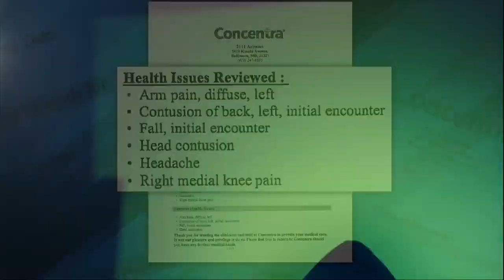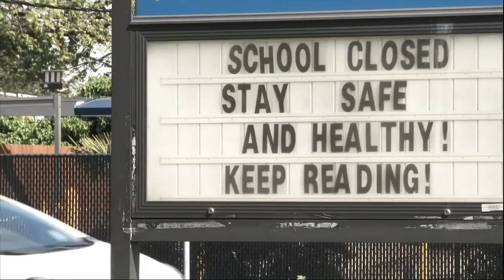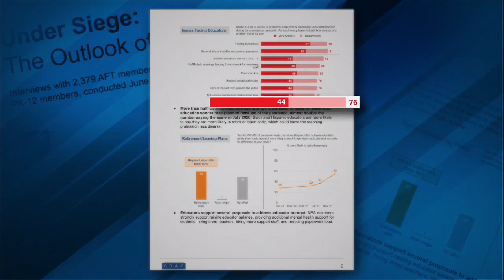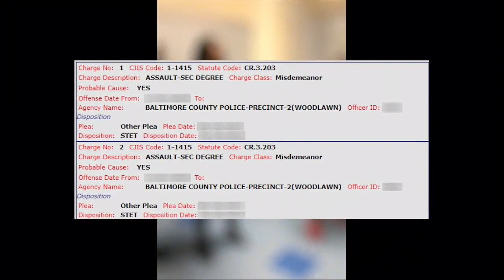The 20 seconds that ended a 20-year education career, 'I'm not the same person'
A former Baltimore County educator comes forward, urging school leaders to get student violence under control. “I had friends. I was happy. I socialized. I was thriving,” the educator told Project Baltimore when asked to describe life before the incident. “Now, I just feel like the shell of myself. I'm just kind of existing.”